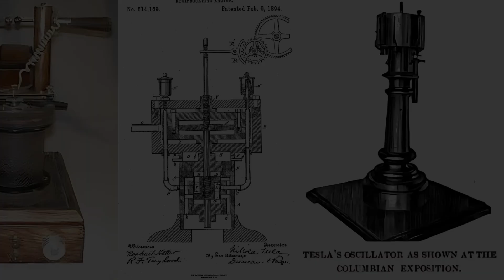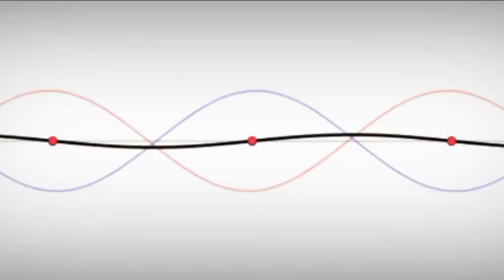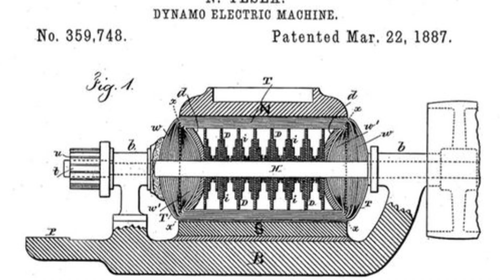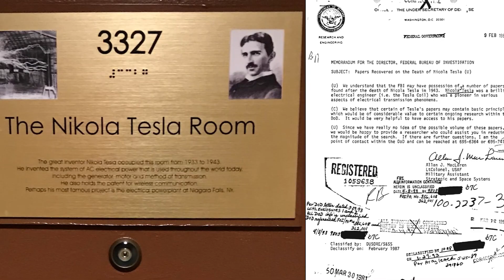Terrifying Nikola Tesla's Ideas - The Earthquake Machine & The Death Ray!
00:00 Intro
00:12 The Earthquake Machine and The Death Ray
00:38 The Earthquake Machine
01:04 The Origin of The Earthquake Machine
02:52 From Vision to Reality
03:42 Tesla's Legacy in  Modern Seismology
05:11 The Death Ray
06:22 The Skepticism  Surrounding the Death Ray
07:54 The Death Ray's Impact on Future Technologies

Nikola Tesla, a genius whose ideas were way ahead of his time. He's known for his work with electricity, but there's more to his story. Tesla had some inventions that sound like they're straight out of a sci-fi movie: The Earthquake Machine and The Death Ray. These weren’t just ideas on paper. They were real projects that Tesla believed could change the world.

The journey of the Earthquake Machine began in 1896. Tesla was deeply fascinated with the idea of transferring energy without wires, a concept he had been toying with since his earlier days. He envisioned a machine that could generate precise oscillations, or rhythmic movements, and transfer these vibrations over long distances. The heart of this device was what Tesla called the oscillator. It was a carefully engineered tool designed to produce mechanical vibrations at various frequencies. Tesla’s oscillator was groundbreaking because it could potentially harness the natural frequency of objects and even the Earth itself.

In 1898, Tesla's lab at 48 E. Houston Street in New York became the testing ground for this ambitious project. Here, he set up the oscillator and started his experiments. The machine worked by generating powerful and rhythmic pulses, similar to the steady beat of a drum but on a much grander scale. The consequences were more dramatic than anyone, including Tesla, had anticipated. The vibrations were so intense that they shook the building, rattling windows and causing the structure to tremble.

Tesla's Death Ray, a concept that sounds like it belongs in the pages of a science fiction novel, was actually a serious project undertaken by the inventor. He envisioned a weapon that could send concentrated beams of energy across great distances, capable of downing enemy aircraft and offering a new form of warfare technology. Tesla claimed that this beam, composed of metal ions, could travel at speeds of 270,000 miles per hour and deliver destructive energy with pinpoint accuracy. Despite these bold claims, the specifics of the Death Ray's design and function remained shrouded in mystery, with Tesla only hinting at the existence of new physical principles that underpinned its operation.

The public and media of the time were captivated by the concept of the Death Ray. Newspapers and magazines around the world reported on Tesla's new invention with a mix of awe and skepticism. The idea of a single weapon possessing such immense power was both fascinating and terrifying. As tensions rose globally in the lead-up to World War II, Tesla's Death Ray was often mentioned in the context of a potential game-changer in the event of military conflict. Speculations arose about the capabilities of such a weapon, with some imagining it as a tool for peace, ensuring no nation would dare to start a war. Others feared its destructive potential, picturing cities leveled in moments. Tesla did little to clarify the true nature of the Death Ray, adding to the growing mythology around it.

However, alongside the public fascination also came a fair share of skepticism. Many doubted the feasibility of such a weapon, and experts questioned the scientific principles Tesla claimed to have used. This skepticism only grew after Tesla's death in 1943. In the wake of his passing, the U.S. government seized Tesla’s papers from his hotel room, hoping to discover whether the Death Ray was more than just the fantasy of an aging inventor.

Despite the skepticism and disappointing findings, Tesla's concept of the Death Ray had a lasting impact. During the Cold War, the idea of a powerful beam weapon resurfaced in the form of the Strategic Defense Initiative (SDI), proposed by the Reagan administration. This program, often called "Star Wars," aimed to develop a space-based missile defense system that bore striking resemblances to Tesla's Death Ray. Although SDI never came to be effective, Tesla’s ideas continued to influence military and scientific thinking around advanced weaponry and defense systems. It also sparked public and political discourse on the ethical implications of developing such potent weapons.